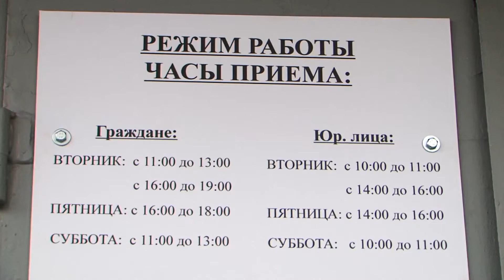Экзамен на пригодность